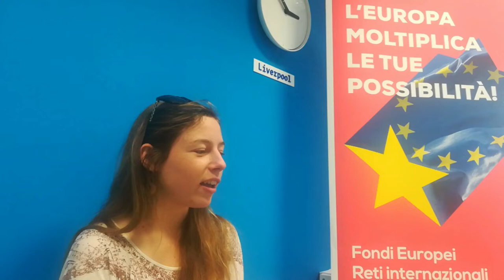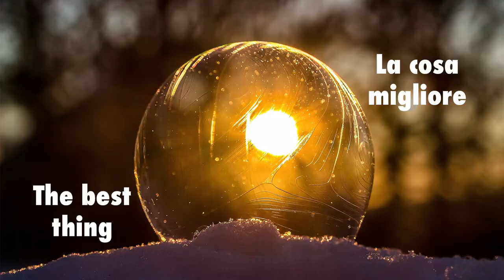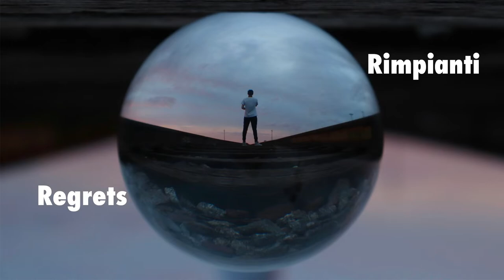EVS: The World Beyond The Bubble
SVE: Il mondo fuori bolla

Volunteers recount the story of their EVS experience.